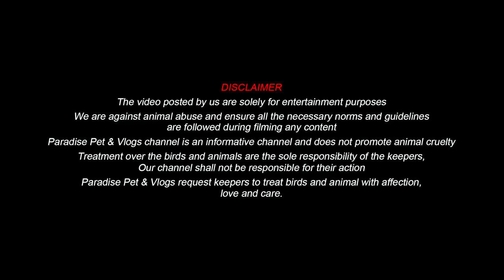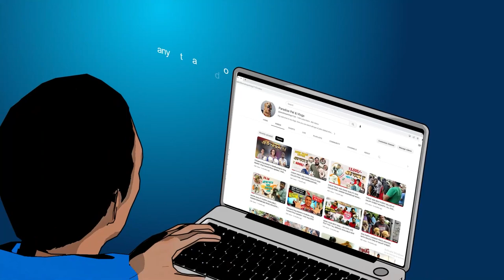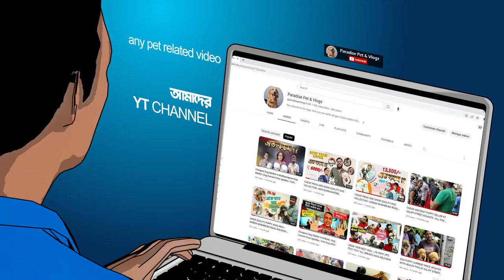BEST ROTWHILER BREEDER in DUMDUM!! ARE THEY AGGRESSIVE? 🤔!!AYON MANNA-+91 98746 53639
We shared our other links with you